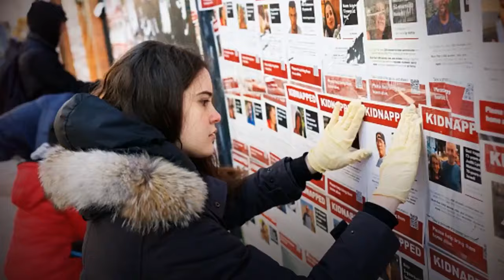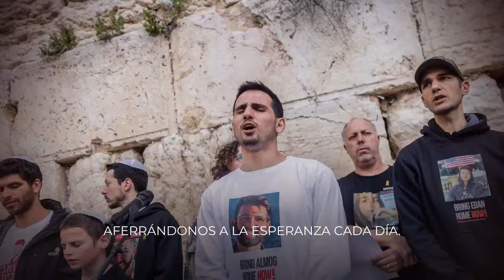Israel: frente a la maldad pura, el espíritu de Israel emergió más fuerte que nunca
De un instante a otro todo cambió.
Una ola de terror implacable destruyó lo que había en su camino.

Las calles antes llenas de vida se convirtieron en escenarios de horror.

Pero frente a la maldad pura, el espíritu de Israel emergió más fuerte que nunca.